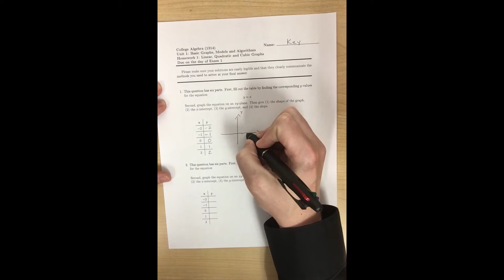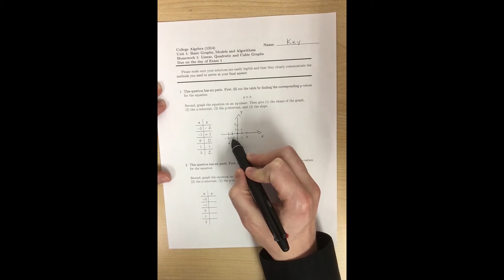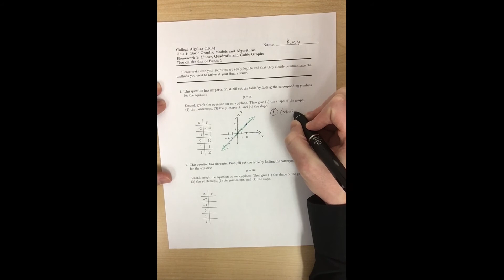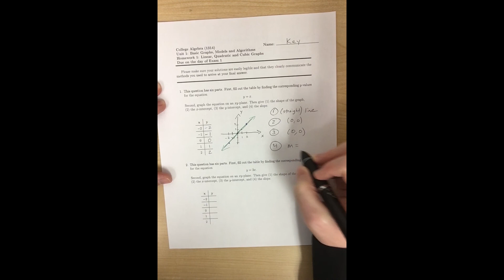College Algebra HW1 #1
Graphing the linear equation y=x